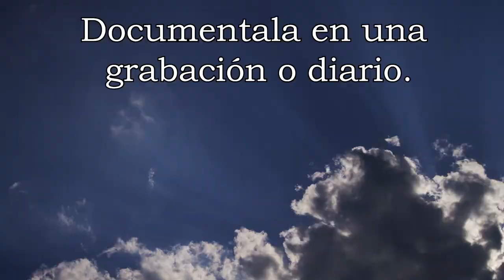Stuck and Wretched Trailer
Un nuevo RPG de supervivencia para jugar en solitario.
En Stuck and Wretched tomas el rol de una persona que explorando los cañones cayó en una grieta en el suelo unos 300m bajo tierra, quedando atrapado con una mano atascada debajo de una roca. La roca no parece poder moverse, y te encuentras solo en el medio de la nada, sin haberle avisado a nadie a donde ibas.
En el juego, cuentas la historia de tu supervivencia usando un mazo de cartas y una torre de bloques (opcional)
Basado en el juego The Wretched the Chris Bissette e implementando el SRD Wretched and Alone.

DrivethruRPG:

Advertencia de Contenido: claustrofobia, hambre extrema y sed, alucinaciones, matar animales para tu supervivencia, dolor fisico y auto'flagelado.

Juego creado para la Global Game Jam 2021